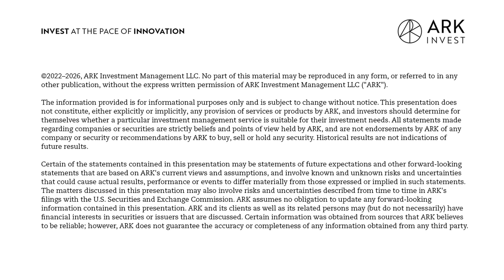Orchestrating Enterprises with Data and AI with Palantir CTO Shyam Sankar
On today’s episode of FYI, we delve into the world of Palantir, the data integration and analytics company, as we discuss their platforms and their application across numerous industries. Joining Next Generation Internet Director of Research Frank Downing, and CEO Cathie Wood on the show is Shyam Sankar, Palantir's Chief Technology Officer. Together, they explore the power of ontology, the integration of artificial intelligence (AI), and the immense potential of Large Language Models (LLMs). From revolutionizing the way businesses make decisions to uncovering new frontiers in biology and manufacturing, this episode explores the ever-evolving landscape of technology.

Key Points From This Episode:

- Overview of Shyam’s background
- Palantir's public perception and problem-solving approach
- How Palantir's platform evolves to solve varied, industry-specific problems through generalizable approaches
- Palantir expedites Generative AI via focused, decision-driven data ontology
- Using ontology for quicker, action-focused business decisions
- Operationalizing AI beyond chat interfaces
- Integrating LLMs in apps for efficient workflow
- Government cautiously, yet optimistically, exploring generative AI's potential
- Clients exhibit mixed feelings; seeking education on leveraging LLM effectively
- Palantir fosters a unique artist colony culture, emphasizing individuality in roles
- Utilizing Generative AI tools internally to streamline documentation and leverage unstructured data sources
- Value in application layer and owning it
- Why app layer owners have an AI advantage
- Concerns about AI integration with legacy and modern tech infrastructure
- Ginkgo aims to engineer biology for manufacturing and leverages AI
- Why Palantir believes their integration of human thought, LLM, and algorithmic reasoning will dominate the market